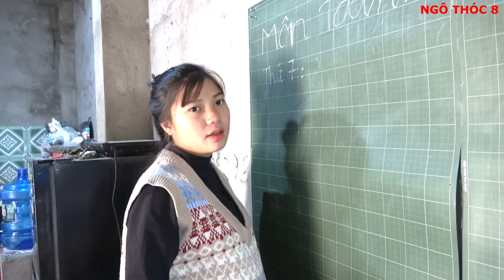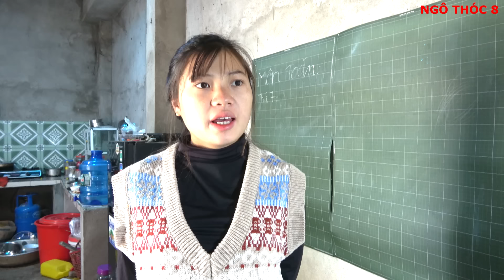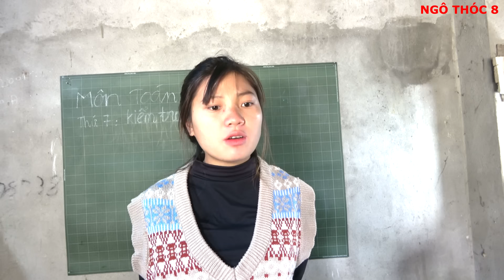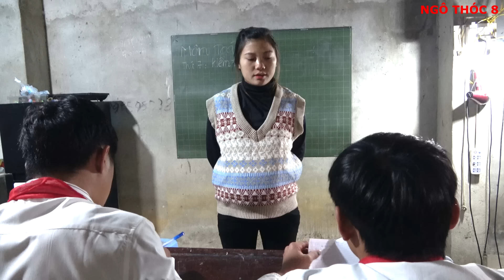NGÔ THÓC - (Tập 8) HỌC SINH HƯ | HỌC SINH CÁ BIỆT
Mua dược liệu Tăng Sinh Lý , Dao Mèo , Đặc Sản Tây Bắc giá gốc tại